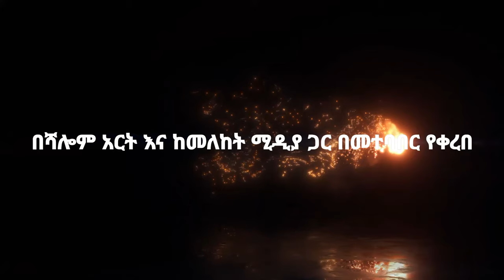DILLA UNIVERISTY FELLOWSHIP EVASU 70 ጊዜ 7 trailer | በዲላ University ሻሎም አርት ቲም Ft. Meleket media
The very first spiritual movie trailer by Dilla university Shalom art team ft. Meleket media production